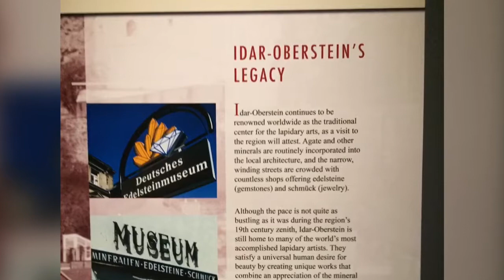Gems, carved animals. Houston natural science museum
Imagine the size of the gem, that can carven animals. Extraordinary ability. In precious stones.